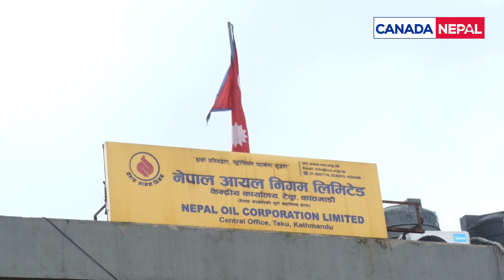आयल निगममा विरोध प्रदर्शनकारीले ध्यानाकर्षण पत्र बुझाए || Nepal Oil Corporation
पेट्रोलियम पदार्थको मूल्य समायोजन गर्न माग गर्दै अनेरास्ववियुले आयल निगममा विरोध प्रदर्शन गर्दै ध्यानाकर्षण पत्र बुझाएको छ । अन्तराष्ट्रिय बजारमा पेट्रोलियम पदार्थको मूल्य घटेका कारण नेपालमा पनि घटाउनुपर्ने भन्दै अनेरास्ववियु वाग्मती प्रदेश उपत्यका विशेष कमिटीले निगममा प्रदर्शन गरेका हुन् । उनीहरुले स्वचालित मूल्य प्रणालीअनुसार समायोजन गर्न माग गरेका छन् । प्रदर्शनमा सहभागीहरुले मूल्य वृद्धि फिर्ता गर्, स्वचालित मूल्य प्रणाली कायम गर लेखिएका प्लेकार्ड प्रदर्शन गरेका थिए । अनेरास्ववियु वाग्मती प्रदेश उपत्यका विशेष कमिटीका अध्यक्ष पंकज भण्डारीले पेट्रोलियम पदार्थको मूल्य बढ्दा दैनिक उपभोग्य बस्तु लगाएतको मूल्यबृद्धि भएको हुँदा अहिले पेट्रोलियम पदार्थको मूल्य घट्दा नेपालमा पनि घटाउनुपर्ने बताउनुभयो । उहाले आफ्नो कमजोरी लुकाउन निगमले सदैव घाटा मात्र देखाउने गरेको आरोप लगाउनुभयो ।
बिद्यार्थीहरुको ध्यानाकर्षण पत्र बुझ्दै निगमका अधिकारीहरुले स्वचालित मूल्य प्रणाली लागू गर्न निगम प्रतिवद्ध रहेको जनाएका थिए । अनेरास्ववियुले पेट्रोलियम पदार्थको मूल्य समायोजन नभए कडा संघर्ष गर्ने चेतावनी दिएको छ ।